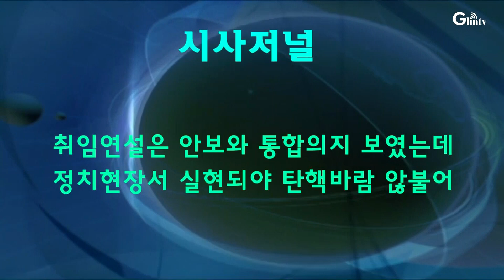문대통령 공약 정치현장서 실현되야